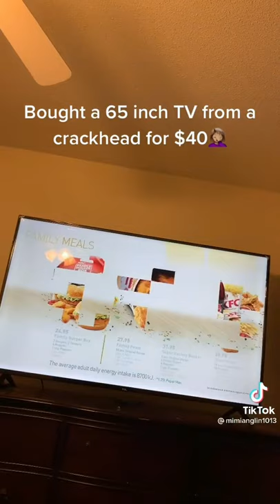When the deal seems way too good to be true 😂